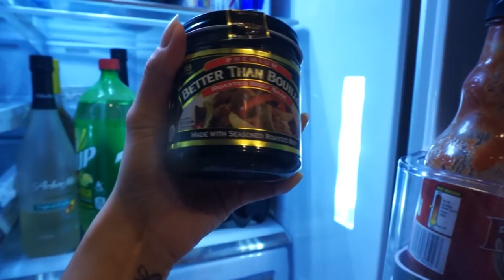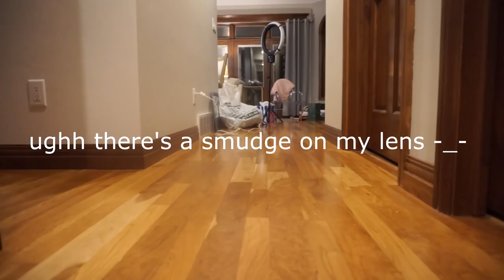Grocery Shopping and Lots of cooking! ❄ Vlogmas Day 3 | The Dulaks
The Return of Sunset Sound®

Vlog Camera